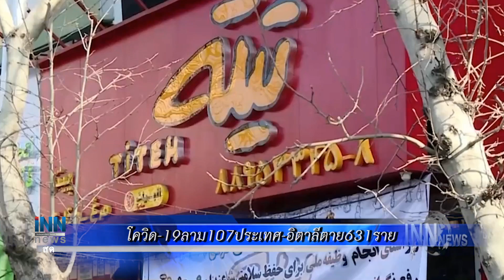โควิด-19ลาม107ประเทศ-อิตาลีตาย631ราย : ข่าวต้นชั่วโมง 10.00 น. (11/03/2563)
- โควิด-19 ลามหนัก 107 ประเทศ ตาย 4,313 ราย อิตาลีป่วยทะลุ1หมื่น ตาย 631 ราย

- นายกฯถึงทำเนียบ รอต้อนรับลอร์ดโพลแห่งเบย์สวอเตอร์ สมาชิกสภาขุนนางสหราชอาณาจักร ในโอกาสเยือนประเทศไทย

- AirVisual เผยค่าฝุ่นจังหวัดเชียงใหม่สูงติดอันดับ 2 ของโลก หลังภาพรวม ปริมาณฝุ่น PM2.5 สูงขึ้น